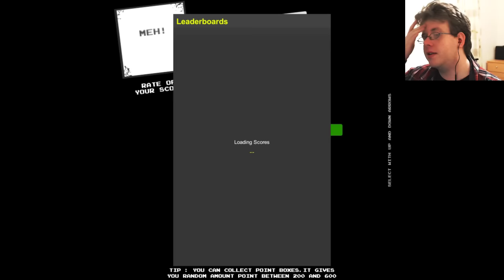PACMAN'S GONNA GET YA! - Tetris Runner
An endless runner that combines Tetris and Pacman AND Lava?! Oh this is gonna be good! :D